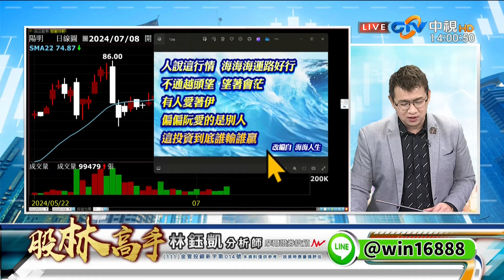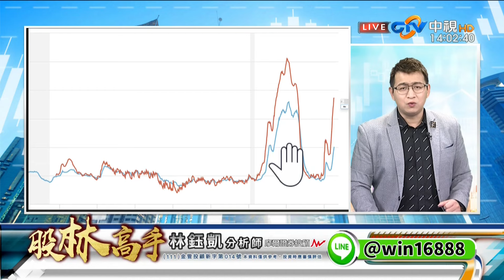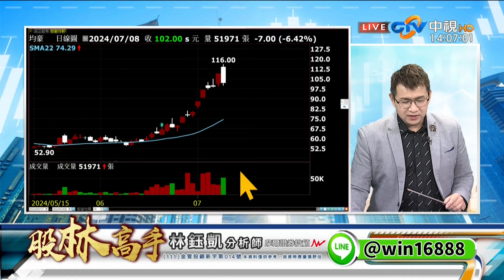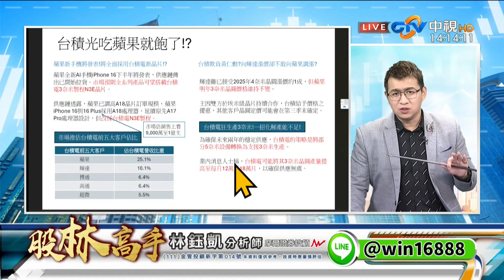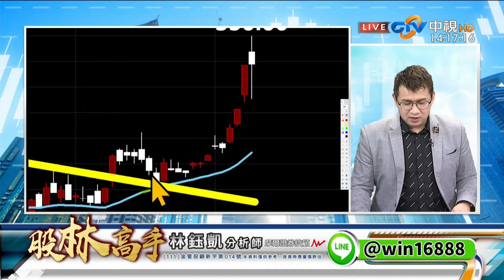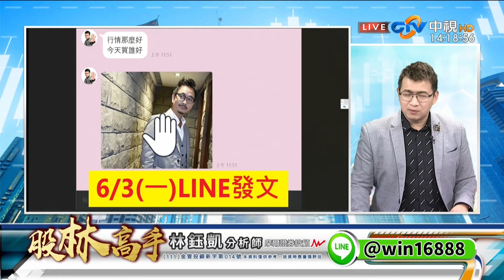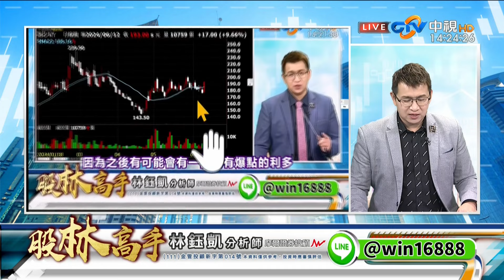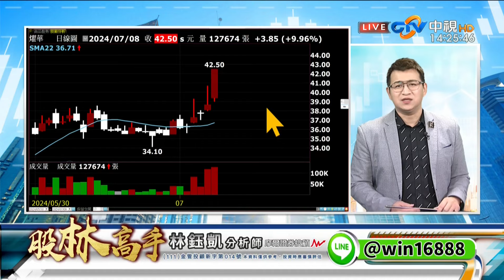中視【股林高手】20240708 林鈺凱：法說會前 台積電設備廠利多出盡？航運股 當心萬劫不復？